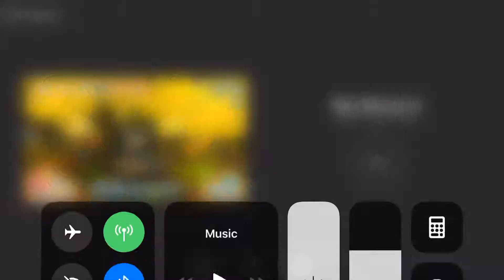I did it I’ve decided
Yes I did it I don’t care what you guys think I like it so yeah